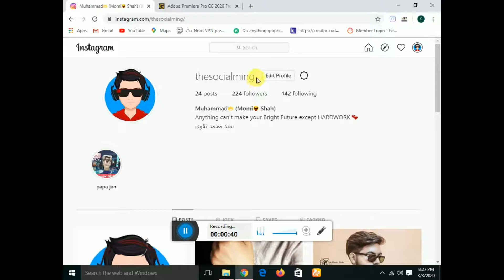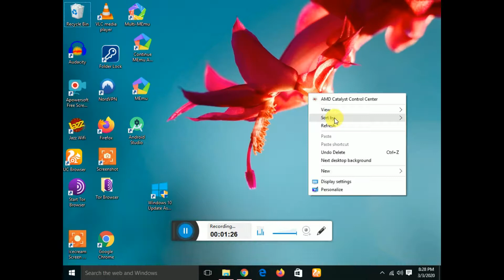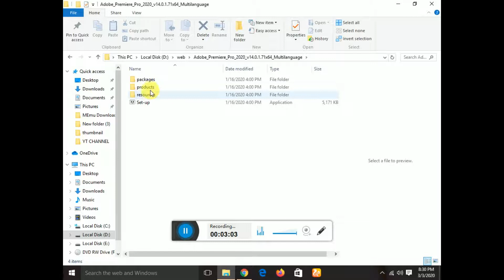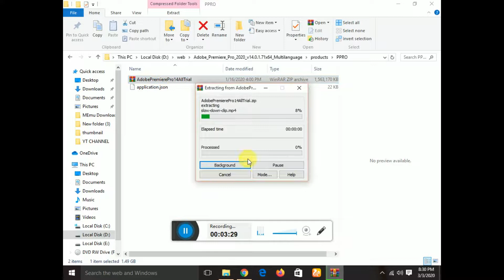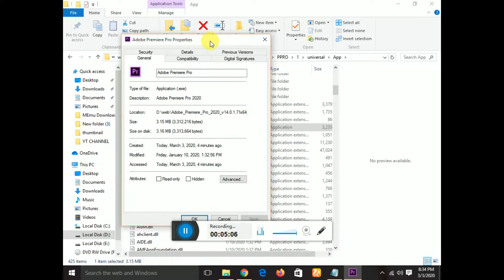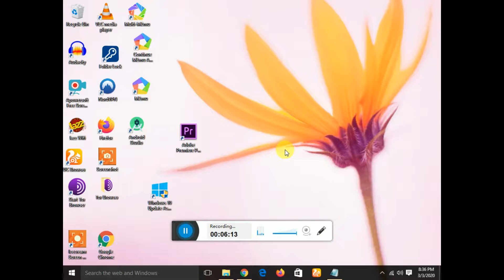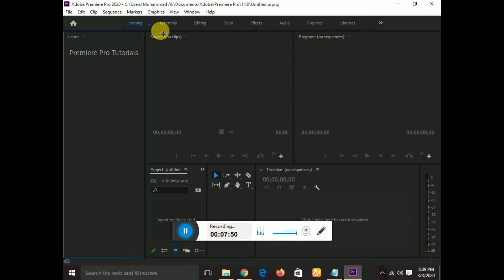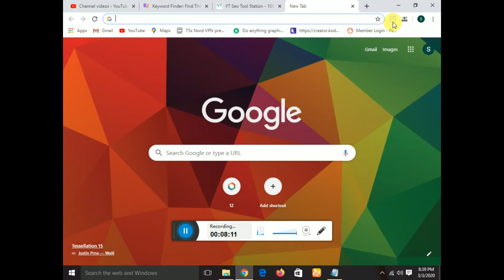video editor without watermark | World's Best Video editor for pc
video editor without watermark
World's Best Video editor for pc